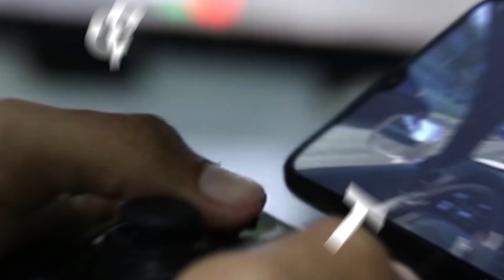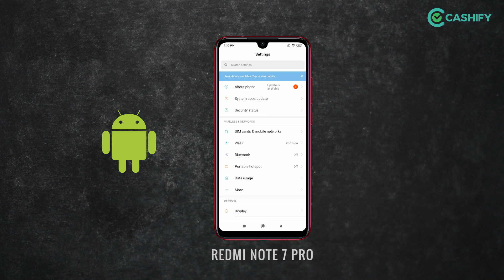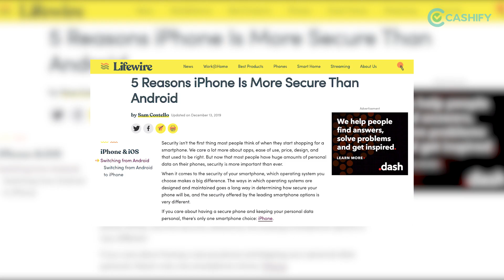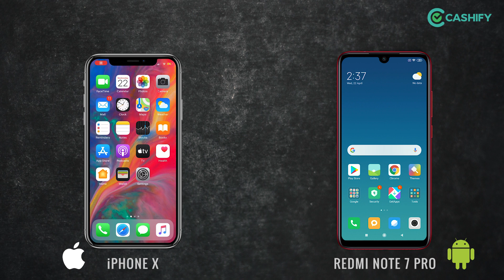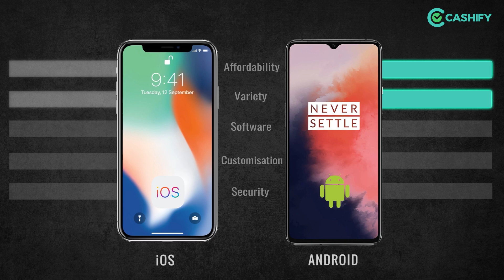iOS Vs Android, Which is better? Apple iOS aur Android main better kya hai? Cashify's TechnoChat E19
Android vs iOS comparison

If you have always been confused about buying an Android or iOS device and wondered which is the best to buy, this video is for you.
Watch this video to compare all the important features between Android and iOS. This video will surely help you to choose the best one for you.
Android v/s iOS comparison
This is a part of our new series “Techno Chat” in which we will unbox the latest phones, and have reviews, hands-on, comparisons, first impressions, and a lot more!

अगर आप Android या iOS डिवाइस खरीदने के बारे में हमेशा उलझन में रहते हैं, तो यह वीडियो आपके लिए है। Android और iOS के बीच सभी महत्वपूर्ण सुविधाओं की तुलना करने के लिए इस वीडियो को देखें। यह वीडियो निश्चित रूप से आपके लिए सर्वश्रेष्ठ चुनने में आपकी सहायता करेगा।
यह वीडियो हमारे एक नए शो "टेक्नो चैट" का हिस्सा है, जिसमें आपको देखने को मिलेगा unboxing, रिव्यु , तुलना, और भी बहुत कुछ!

Download CASHIFY's app from this link to sell your old phone or visit our

अपने पुराने फोन को बेचने के लिए इस लिंक से CASHIFY का ऐप डाउनलोड करें या हमारी वेबसाइट पर जाएं